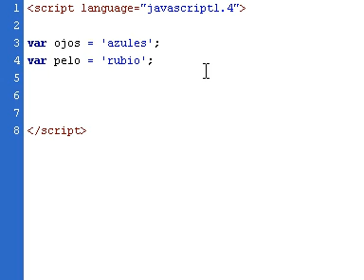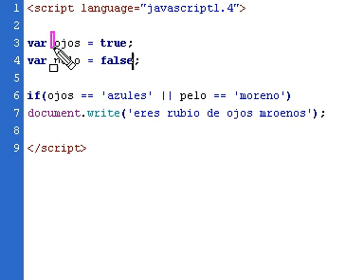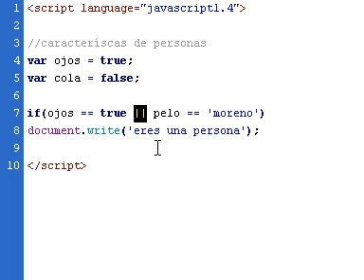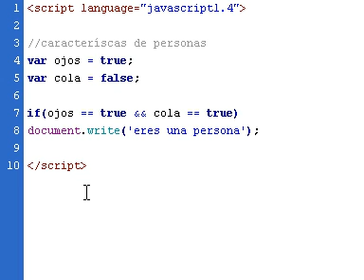Curso programación 09 - Booleanos y operadores lógicos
Es hora de entrar en el tema de los operadores lógicos en esta lección de programación informática.

Veremos los operadores and y or; además conoceremos un tipo de dato llamado booleano